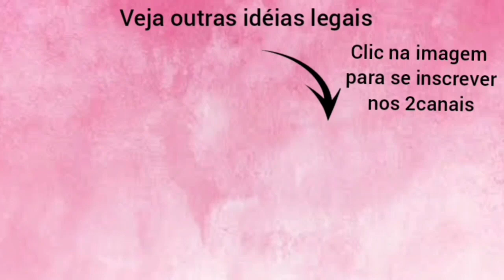Depois de ver este vídeo você vai querer fazer essa reciclagem